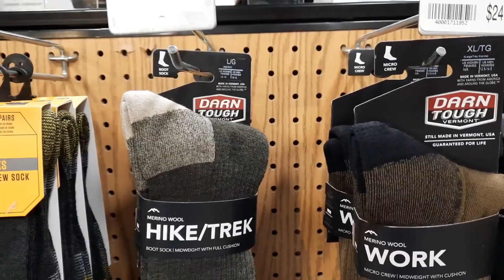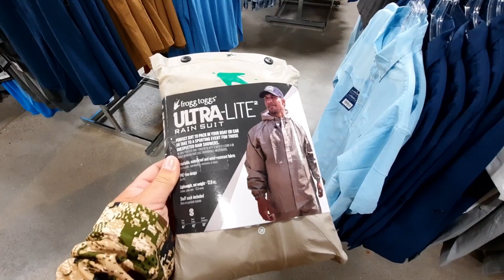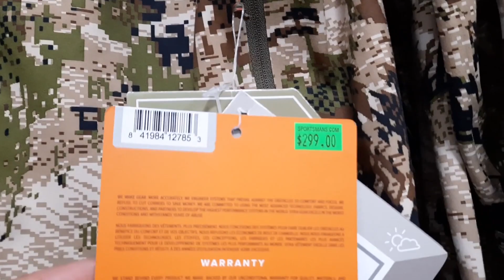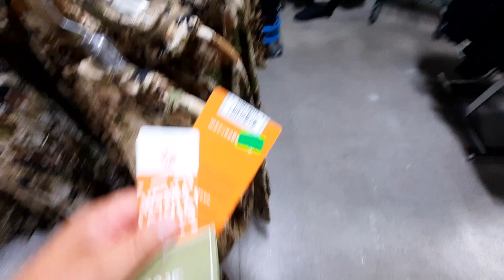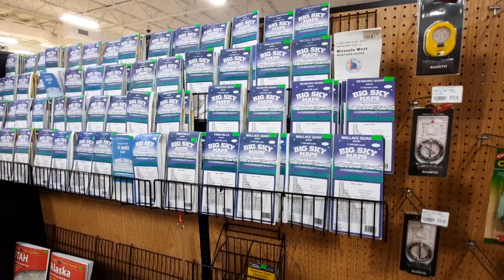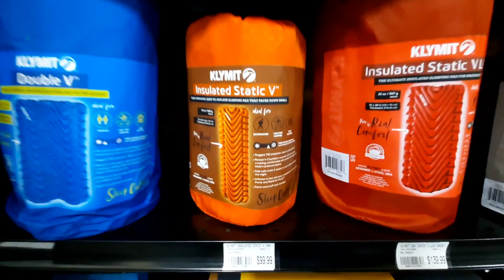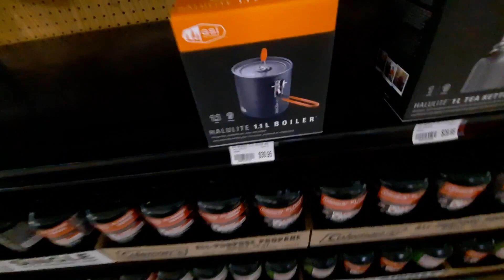Sportsman's Warehouse in Pocatello, Idaho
Jam visits a great sporting good store in Pocatello, Idaho, Sportsman's Warehouse. See what you think.